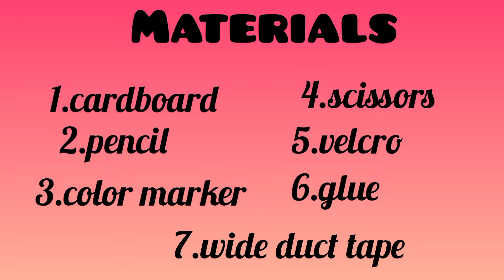DIY Headphone holder